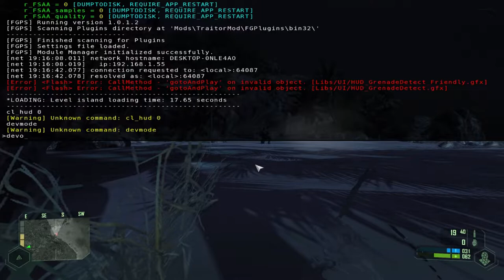Traitor Mod for Crysis - Part 1